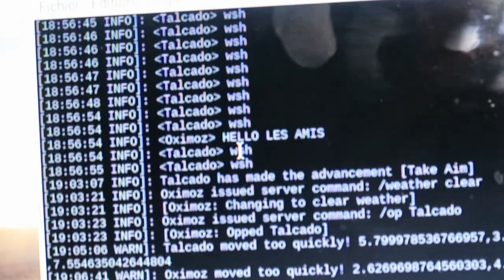J'AI FABRIQUÉ LE PLUS PETIT SERVEUR MINECRAFT DU MONDE ! 💎😱 (c'est pas une blague)